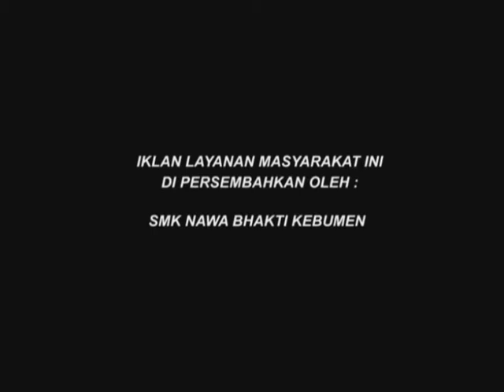Cintailah Batik Indonesia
Judul : Cintailah Batik Indonesia
Kategori Iklan Layanan Masyarakat
Sutradara : Eko Dita Yunianto
Sekolah : SMK Nawa Bhakti Kebumen, Jawa Tengah

NOMINASI KARYA TERBAIK
FESTIVAL FILM PELAJAR INDONESIA
Jakarta, 11 -- 13 Juni 2010